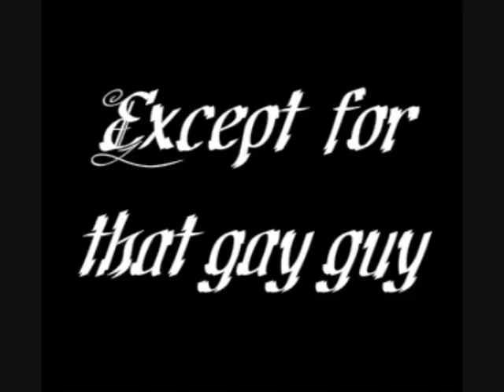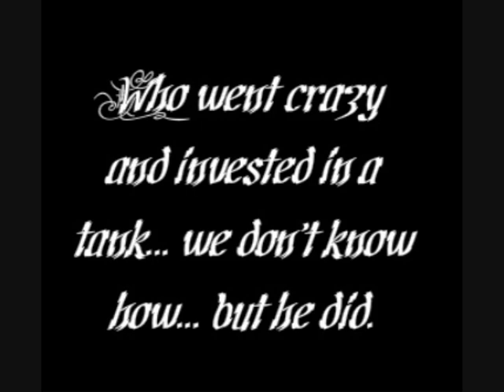Extreme Hamster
Deranged Hamster Hijacks Tiger tank and brings utter chaos to the local townspeople.